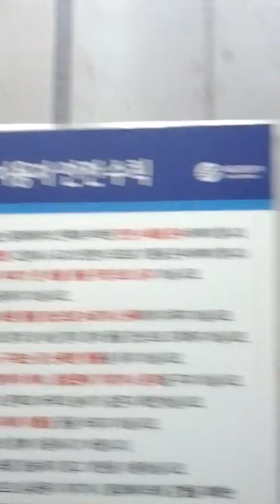Sin Yong San Station(429)-18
Fri 2nd Feb 2024(AH 1445 Rajab 21st)...